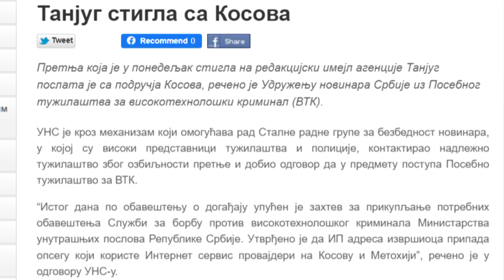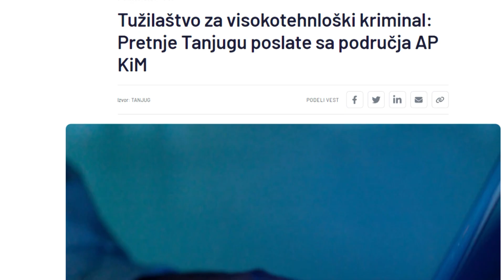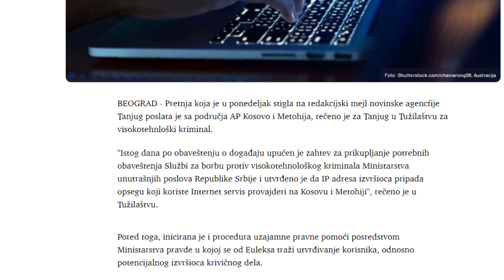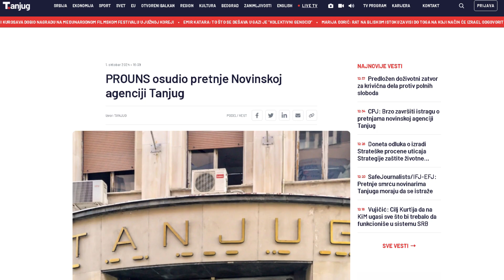RAKOČEVIĆ: PRETEĆA PORUKA TANJUGU JAKO OPASNA